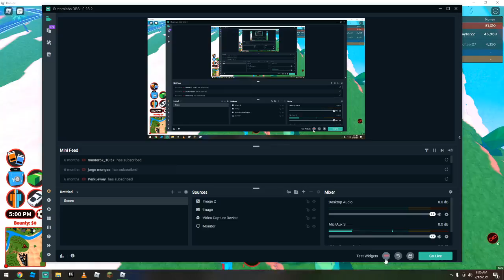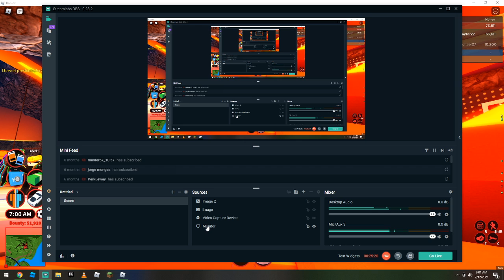WE ROBBED EVERY SINGLE PLACE IN JAILBREAK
Question: Who are you gonna ask to be your valentine?